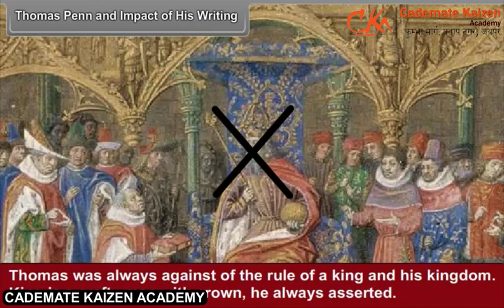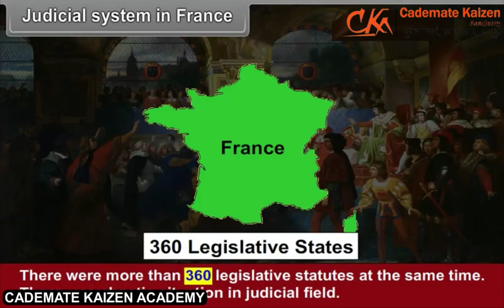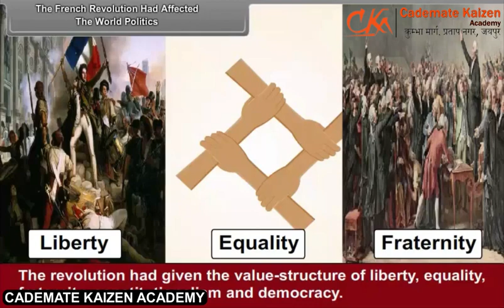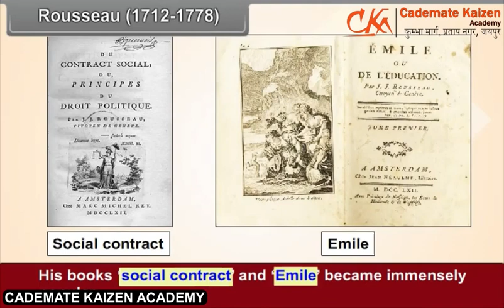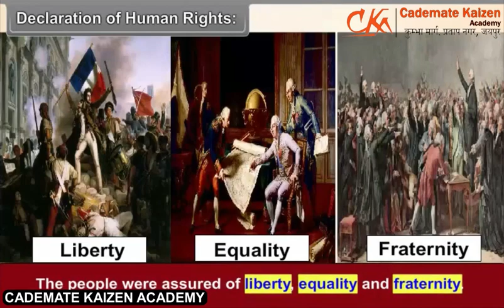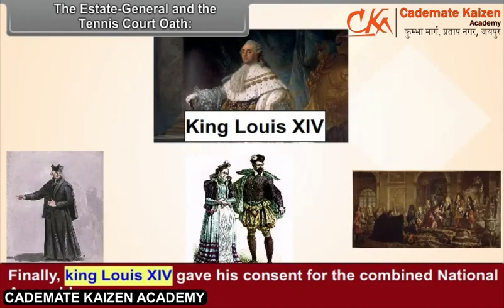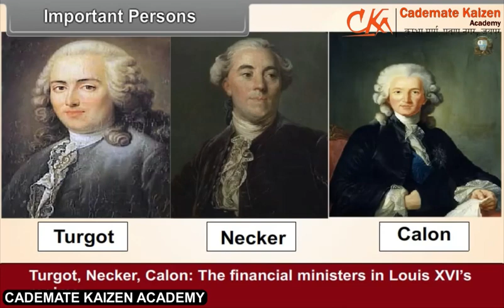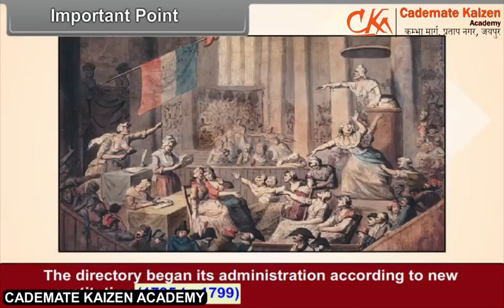Age Of Revolution 2 2| Social Science | Class9th | English | Cademate Kaizen Academy